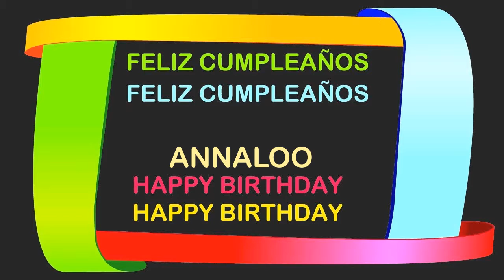Annaloo Birthday Postcards & Postales